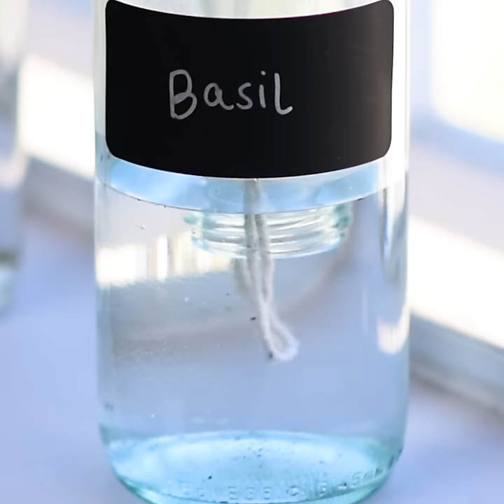Tricks Advertisers Use To Make Food Look Delicious! DIY Food Photo Hacks and More by Blossom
Ever thought how food advertisements make you drool over them?
Well, we have revealed the tricks!